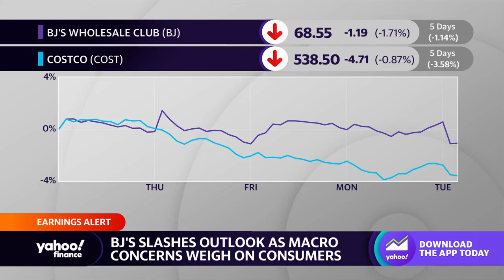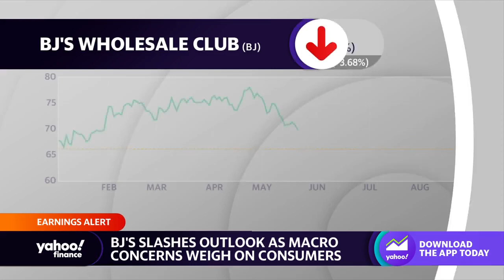BJ’s slashes outlook as macro concerns weigh on consumers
BJ's (BJ) slashed its full-year outlook. The retailer had expected a 4-5% increase in comp sales for the year but cut that down to 2%. Yahoo Finance Live breaks down the numbers and explains how BJ's and other retailers are coping with consumers who are being choosier with their purchases.